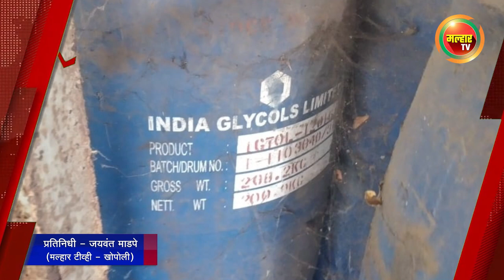सकाळच्या बातम्या (मल्हार टीव्ही) - १४ एप्रिल २०२२ | Sakalchya Batmya (MalharTV) - 14th April 2022